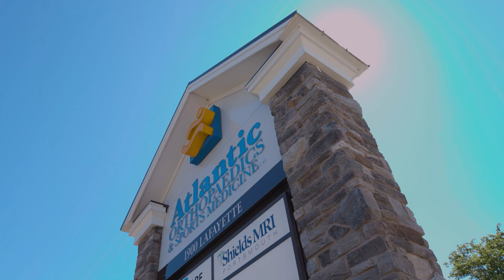Why Wait? - Deaglan's Story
Meet Deaglan, a true family man and the current Mayor of Portsmouth – who was struggling with knee pain every day, until he was referred to our team.  Thanks to Dr. Welch, the team at Atlantic Orthopaedics & Sports Medicine, and the New England Center for Orthopaedic Surgery, Deaglan is back to running, playing with his kids, and living his life... without pain!

Don't wait any longer to address your joint pain. Consult with one of our trusted orthopedic specialists to explore your options and start on your journey to a pain-free and active life through joint replacement surgery.

Your comfort, well-being, and future are worth it.